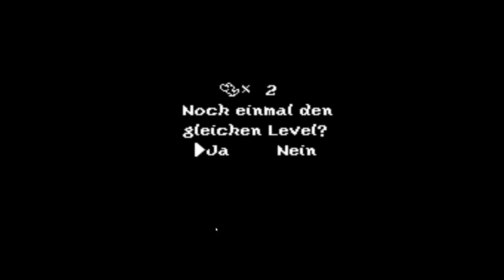Retro-BLIND: S2 E5 SONDERFOLGE SNES Super Mario World 2 Yoshis Island Let´s Play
★Buch 2: Super Mario World 2 Yoshis Island
Kapitel 5 SONDERFOLGE
Willkommen bei unserem neuen Format Retro-BLIND!

Dieses Format ist eine Herzenssache und die Essenz  unseres Kanals, wir möchten unsere Kindheitserinnerungen auffrischen. Auch wenn dieses bedeutet, dass wir das ein oder andere Spiel von damals Blind spielen. Wir schauen alle Retro Plattformen vom C64 über den NES bis zur PSX oder Dreamcast an. Wir werden keine Komplettlösungen oder  100% Anleitungen verwenden.
Der Sinn dieses Formates ist es nicht so schnell wie möglich durch die Spiele zukommen oder die Games in 100% zu schaffen, sondern im Zweifel vor den gleichen Problemen zu stehen wie mit 9 Jahren in unserem Kinderzimmer =)!
Kommt mit auf unsere Kindheitsreise und lasst uns eine gute Zeit haben.

Euer Mitch von der Boomer Crew!

★☆ ★☆ Community ☆★ ☆★

🥰🥰🥰 Support 🥰🥰🥰

Es ist der Wahnsinn wie Ihr uns schon jetzt unterstützt und vielen Dank dafür 🥰 Damit wir zukünftig noch besser werden und auch kosten intensivere Projekte realisieren können, würden wir uns über einen kleinen Air-Drop sehr freuen.